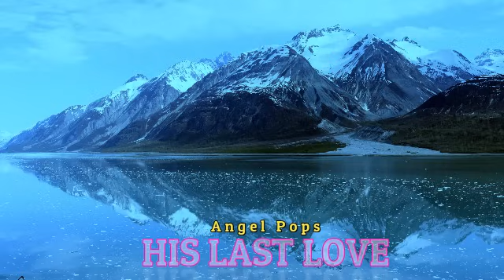HIS LAST LOVE | COMPILE- 5 Angel Pops